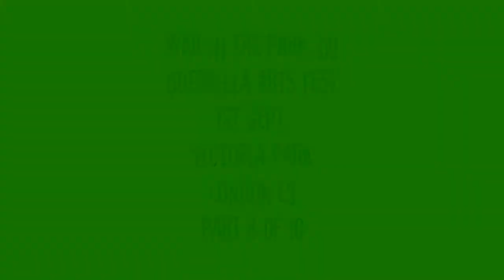War in the Park '09 - Part 8 of 16_Alex Iamb Main Set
Guerrilla Arts Fest: music, performance poetry, theatre, audience participation, fire eating, etc, in a public space